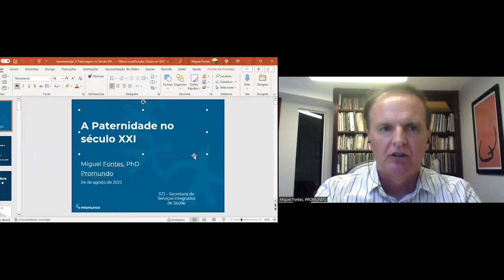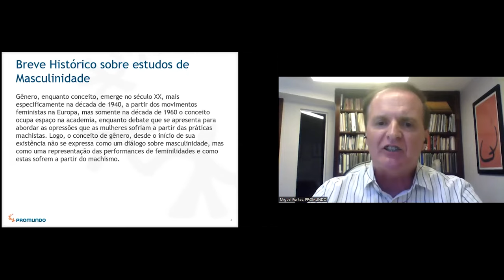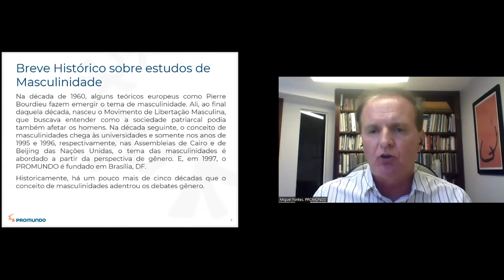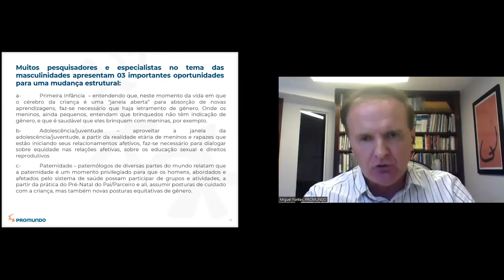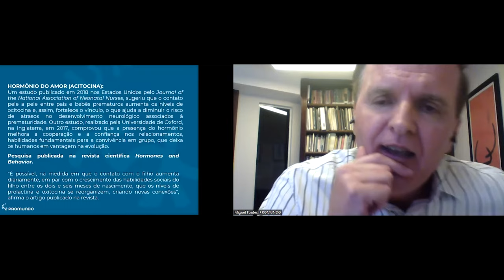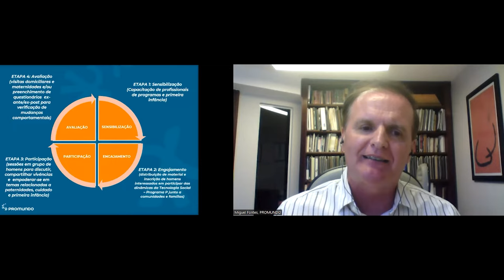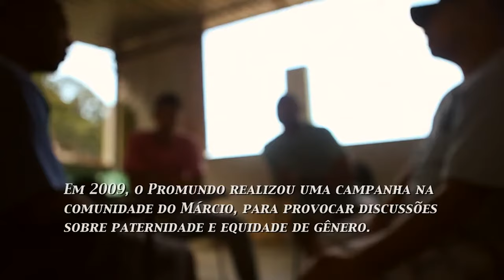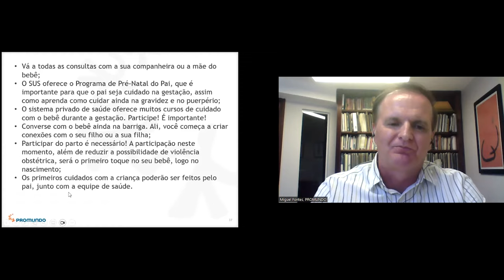Círculo de Acolhimento Parental - A Paternidade no Século XXI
Aproveitando o mês de agosto, que é o mês em que se comemora o Dia dos Pais, a Comissão da Primeira Infância, subgrupo do programa Humaniza STJ, promoveu no dia 04/08/23 um Círculo de Acolhimento Parental voltado para pais, para conversar sobre “A Paternidade no Século XXI”.

Miguel Fontes, diretor executivo e fundador da ONG Promundo, foi o palestrante.  Fundada em 1997, a Promundo é uma das organizações líderes no envolvimento dos homens na paternidade e cuidado durante a primeira infância em todo o mundo. Miguel Fontes tem experiência no desenvolvimento e avaliação de impacto de programas de Desenvolvimento da Primeira Infância (DPI). Por meio da ONG, busca promover a igualdade de gênero e a prevenção da violência com foco no envolvimento de homens e mulheres na transformação de masculinidades. Nityan Oliveira, servidor do STJ, que além de pai é participante frequente dos Círculos de Acolhimento Parental desde o início do projeto, foi convidado pela Comissão da Primeira Infância para ser moderador do evento.

Embora haja um crescente reconhecimento do papel fundamental que os homens desempenham no cuidado das crianças e na saúde materno-infantil, muitos ainda têm a crença de que a mulher deve ter a maior responsabilidade na reprodução, cuidado e tarefas domésticas. Para desconstruir essa visão, Miguel Fontes falou sobre a paternidade no século XXI e demonstrou que não são poucos os benefícios dos homens assumirem um papel maior no cuidado.

Quer saber mais sobre esse assunto? Assista a palestra na íntegra!

O Círculo de Acolhimento Parental do STJ é um projeto iniciado em agosto de 2021 e faz parte do Plano de Ação do STJ como signatário do Pacto Nacional pela Primeira Infância, em março de 2021. O projeto foi criado pela Comissão da Primeira Infância, subgrupo do Programa Humaniza do STJ, com o apoio da Secretaria de Serviços Integrados de Saúde. O principal objetivo é aproximar o conhecimento científico sobre o desenvolvimento da primeira infância e sobre práticas respeitosas e não violentas de parentalidade do corpo de servidores/colaboradores ativos do STJ e de outros tribunais, assim como seus cônjuges. Tem como público-alvo mães, pais e cuidadores de crianças, porém, qualquer pessoa que deseje ser mãe/pai ou que tenha interesse sobre os temas.

Todas as palestras do Círculo de Acolhimento Parental estão disponíveis no Youtube no Canal do STJ.